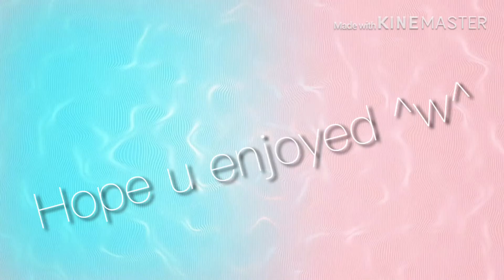Rise and shine meme!//gachalife//